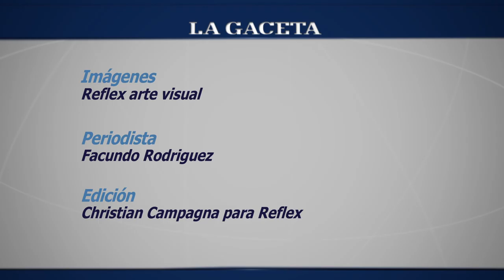Airbag le puso rock a la noche salteña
El power trío de los hermanos Sgardellis tocó el domingo en el Teatro Provincial. Fue la presentación oficial en Salta de su último disco "Mentira la verdad".